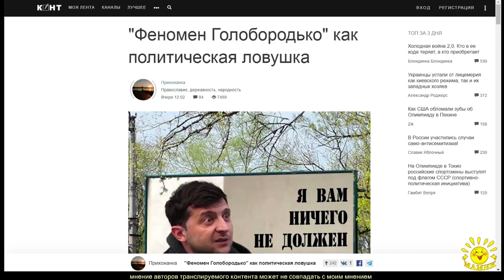Прихожанка. "Феномен Голобородько" как политическая ловушка